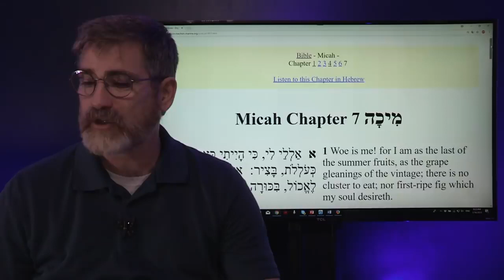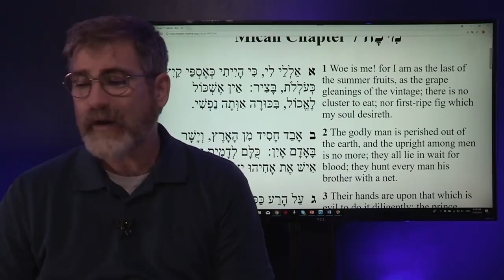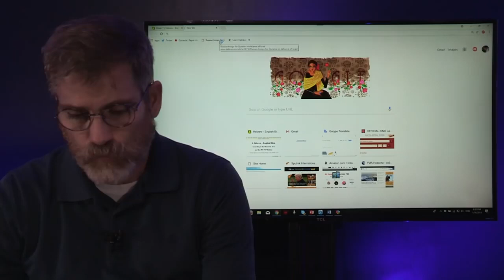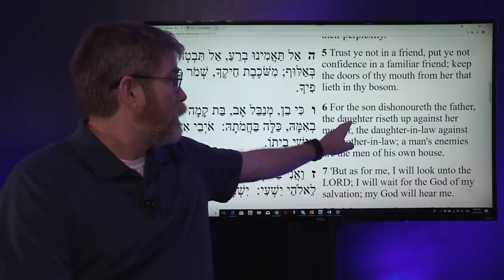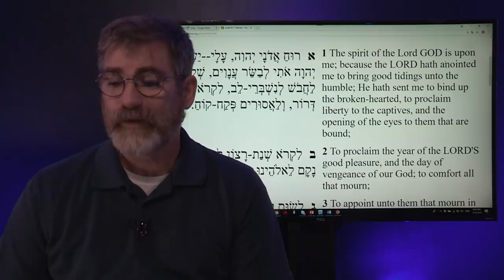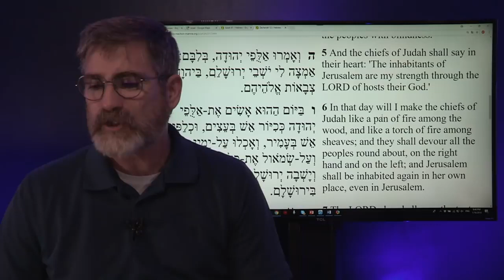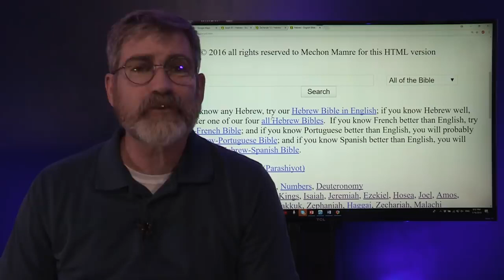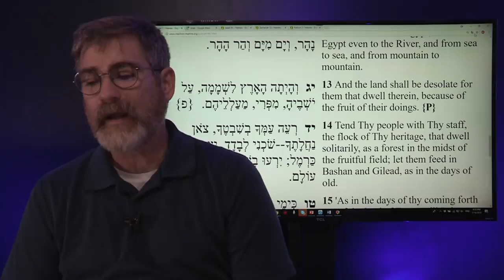Micah Revealed the Identity of the Messiah for all Israel to See